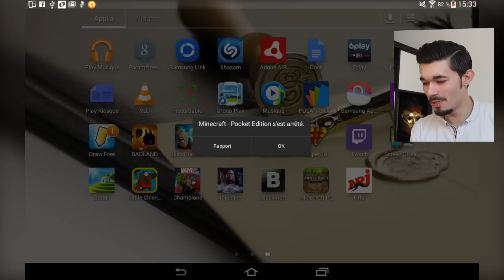JE SUIS UN GROS NOOB ! (MINECRAFT HUNGER GAMES - POCKET EDITION - LET'S PLAY)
J'ai voulu tester un Hunger Game sur Minecraft : Pocket Edition.
Le résultat est sans appel : je suis un gros noob !

●▬▬▬▬▬▬▬▬▬ LE JEU ▬▬▬▬▬▬▬▬▬▬●

J'ai joué sur le serveur de LifeBoat.
Pour rejoindre ce serveur sur la version mobile :

New, Edit, External
Adresse : sg.lbsg.net
Port : 19132

●▬  TU VEUX REJOINDRE MON GEEK GANG ?  ▬●